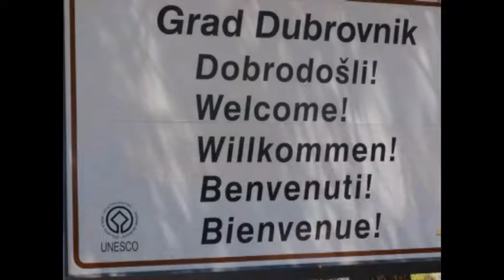16. SUSRET CITROEN KLUBA CROATIA - DUBROVNIK- 2010.